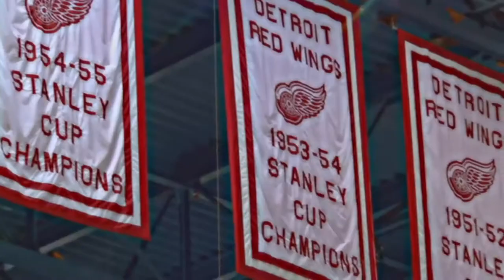Detroit Red Wings - Because It's The Cup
Compilation of "Because It's The Cup"